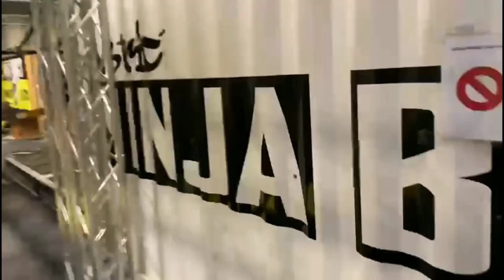🏅Je participe à ma deuxième compétition ninja ! ☠️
Voici mes 3 passages à la compétition ninja de DISTRICT 14 !
Ayant eu une blessure la veille, cela semblait mal parti, mais au final je m'en sort plutôt bien !

00:00 - Intro

00:10 - Parcours 1 : Agilité

01:34 - Parcours 2 : Grip

04:39 - Parcours 3 : Finale